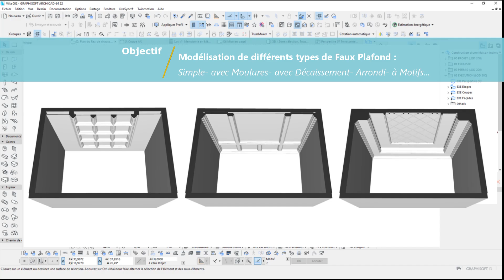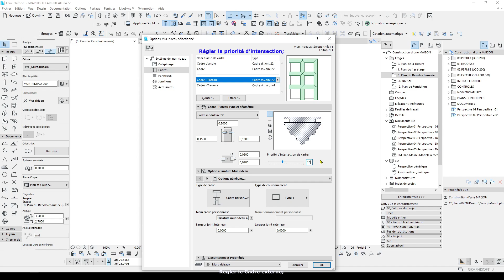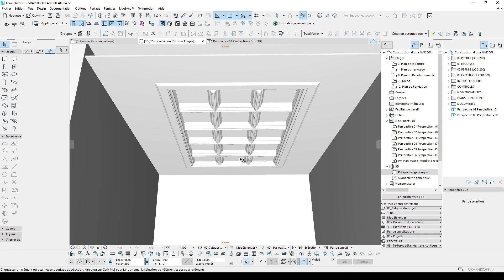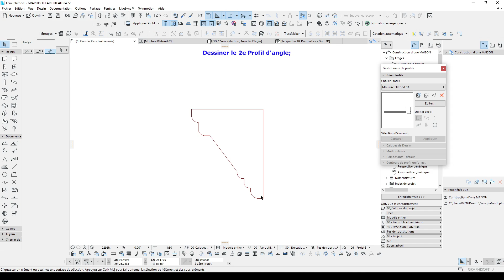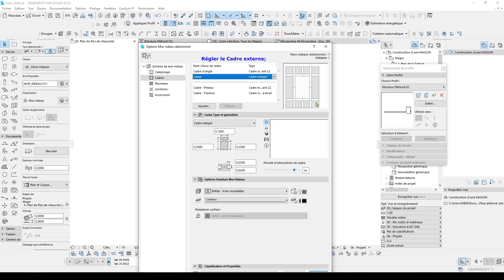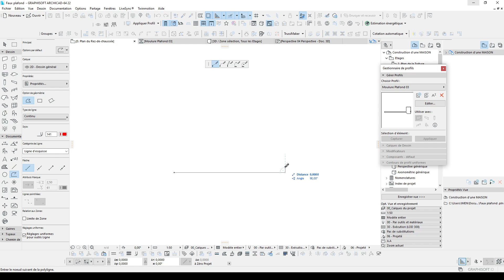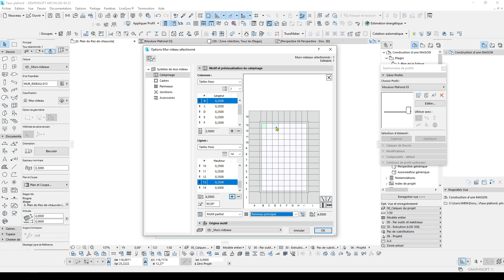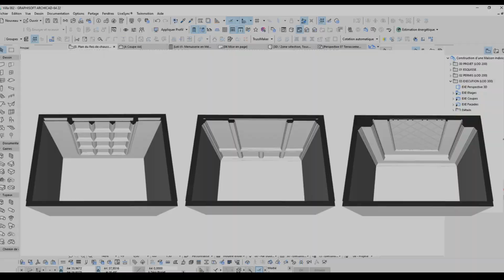Comment faire un faux plafond Décoratif sur ArchiCAD -Partie 02/04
Comment Modéliser différents type de faux plafond Décoratif allant du simple PLAFOND avec moulures jusqu’au FAUX PLAFOND avec panneaux et cadres complexes, aidant pour le design intérieur.
00:00 Intro
00:15 FP Cadres personnalisés:
06:19 FP Cadres personnalisés 02:
12:46 FP  Décaissement & Panneau personnalisé:
18:46 Outro.
A vous de jouer !
La version du logiciel utilisée est ArchiCAD 22